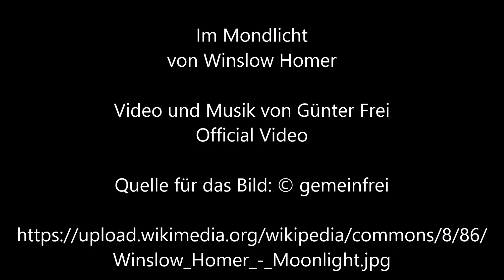Im Mondlicht von Winslow Homer - Video und Musik von Günter Frei (Official Video)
Günter Frei, Dreivierteltakt , a-Moll,  Schäferpfeife, Holzlöffel, Konzertgitarre, Im Mondlicht,  Winslow Homer,

Winslow Homer malte das Bild 1874 mit Aquarell und Graphitstift auf Papier.

Artist
Winslow Homer  (1836–1910)  wikidata:Q344838 q:it:Winslow Homer
Title  Moonlight
Object type  painting
Date  1874
Medium  watercolor and graphite pencil on paper
Collection
Arkell Museum   wikidata:Q4791956
Exhibition history
    Fenimore Art Museum, Winslow Homer: The Nature and Rhythm of Life, June 6–August 24, 2014
    Cape Ann Museum, Gloucester, Massachusetts, August 3, 2019 - December 1, 2019

Credit line  given by Bartlett Arkell
References  Arkell Museum at Canajoharie 2015
Arkell Museum at Canajoharie 2019
Source/Photographer  1. The Athenaeum: Home - info - pic
2. Fenimore Art Museum
Other versions  , Image by the Arkell Museum web site